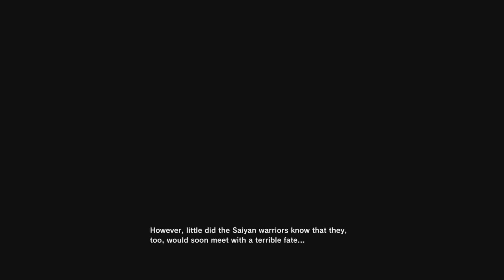Dragon Ball Z Kakarot - Bardock Alone Against Fate (Part 1) - (No Commentary)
In this video I finally get to play Bardock alone against Fate the new DLC for Dragon Ball Z KAKAROT I hope you enjoy this video As much as I did so Please make sure to leave a like, and comment on the video and subscribe to the Channel i will pretty much appreciate it please and thank you.